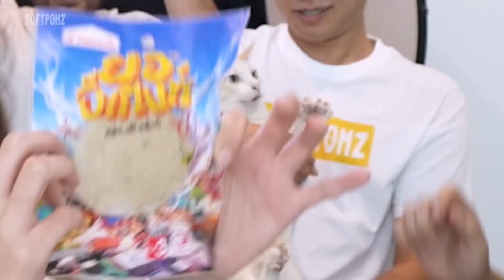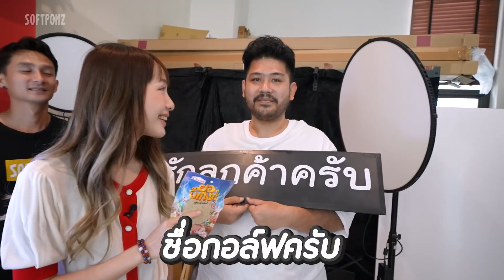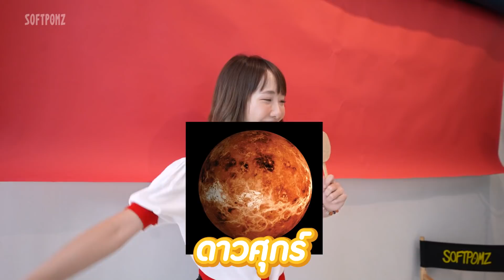แข่ง _อใหญ่!? ของใครใหญ่มากแจกเงินล้าน!?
เพื่อเงินเดือนแล้ว ทุกคนแข่งกันสุดใจจริงๆ 🤣

ใครใหญ่เราขอท้ามาประลองกับ @ส.ขอนแก่น ชิงรางวัล Playstation 5, Surfskate และ ของรางวัลอื่นๆ
ขอเพียงมีไอเดียไม่ว่าจะวีดีโอหรือภาพนิ่งก็สามารถร่วมสนุกกับเราได้

🕐 ระยะเวลาการประกวด
8 เมษายน - 21 พฤษภาคม 2564

💭รายละเอียดเพิ่มเติมกดเลย!!